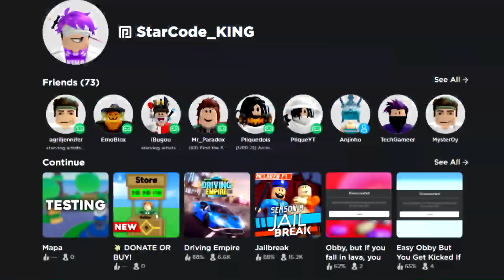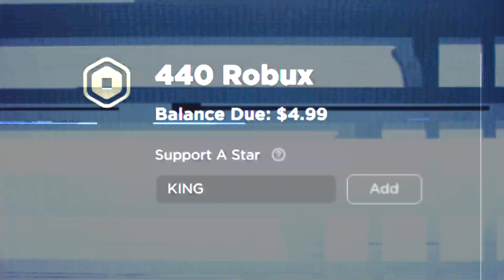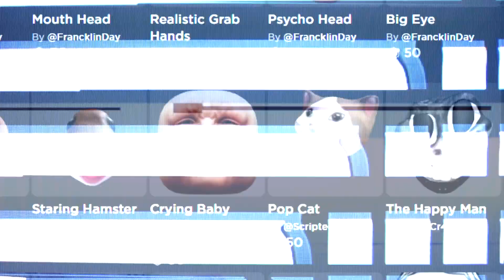ROBLOX NÃO É MAIS O MESMO..